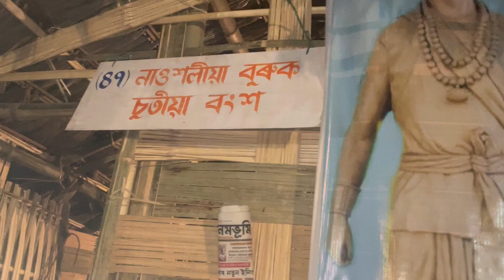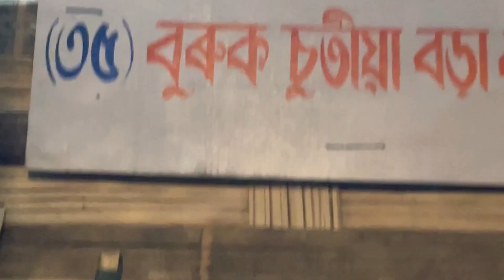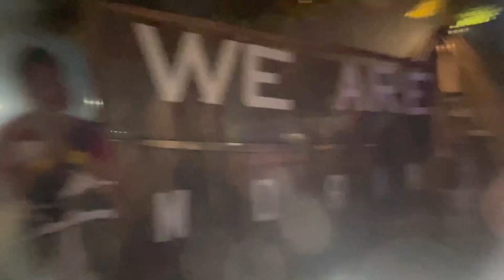মৰাণ মহোৎসৱৰ শেষৰটো দিন, ৰাতি এপাক চাই আহিলোগৈ। লগতে birthday party খালো চুমীৰ 😊